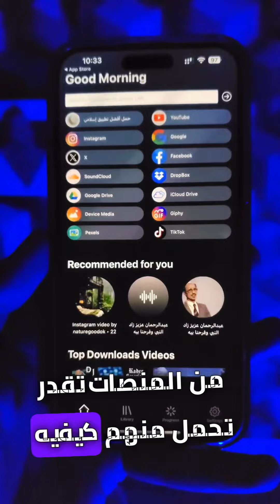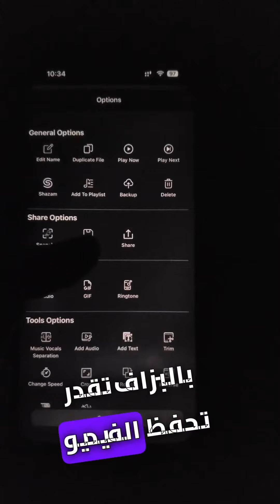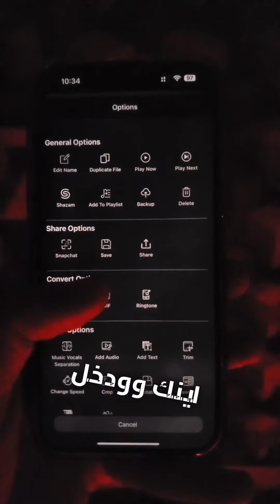التحميل من جميع مواقع التواصل الإجتماعي في الأيفون